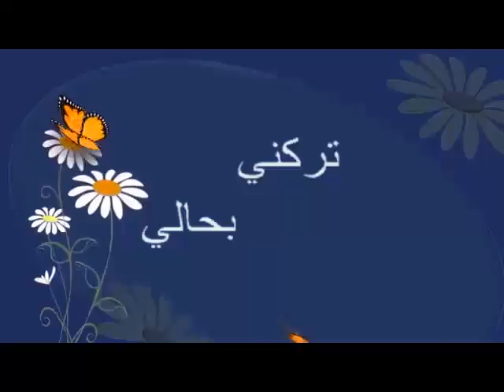تركني بحالي 16